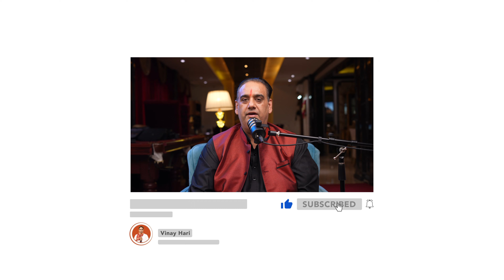STOP Getting Denied for Canada Visitor Visa with These Tips!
Have you been dreaming of studying abroad? Let me help you make it a reality! I am dedicated to helping students and professionals to get their study visa. On my channel i provide  in-depth advice on application processes, documents, and interviews.

Branches : Jalandhar, Chandigarh, Amritsar
Canada update
Canada Visa,
New Immigration updates January 2022 ) International Students in CANADA,
Immigration lawyer,
 Immigration News,